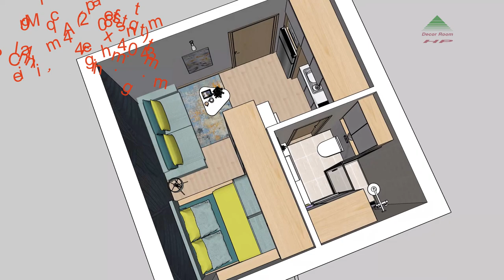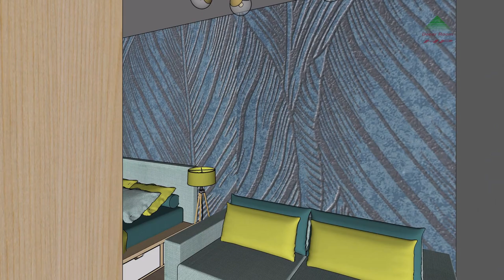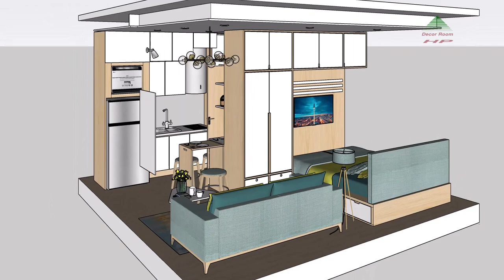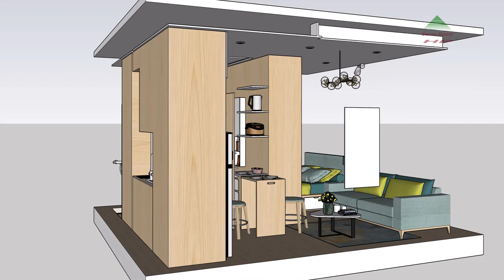19sqm Tiny Apartment (Micro Apartment 208sqft) | Apartment Tour | Never Too Small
As property prices continue to skyrocket, the trend for micro apartments is growing. But living in a itty bitty teeny tiny space can be a challenge. Decor Room HP have transformed this 1970s small 19m2 apartment, perfectly showing how to make the most of a tiny space. The challenge was to refurbish the unit with clever interventions to create a generous living condition. I have solved the space problem in creative ways, and managed to squeeze a lot of living out of a little area. The quietly dramatic intervention transformed a 19-square-metre unit into a one-bedroom apartment with home office, creating multi-functional spaces, de-cluttering, and maximising natural light. I created flexible, spaces of different functions that can overlap one another or temporary hideaway altogether.

Micro Apartment with plan 4.4m x4.4m, 19.36sqm(208sqft), ceiling height 3.0m, the bed has drawers for storage, wardrobe integrated design with TV shelves, kitchen racks, the dining table designed to be hidden in the kitchen shelf, when used, pull out, push in when not in use to save space.

19sqm Tiny Apartment (Micro Apartment 208sqft) | Apartment Tour | Never Too Small.
The project was designed by Decor Room HP.